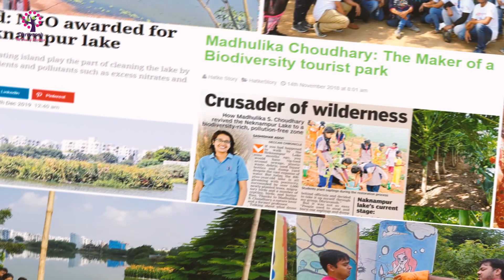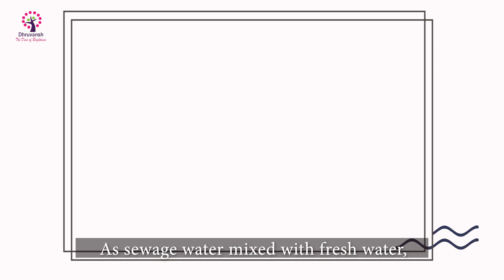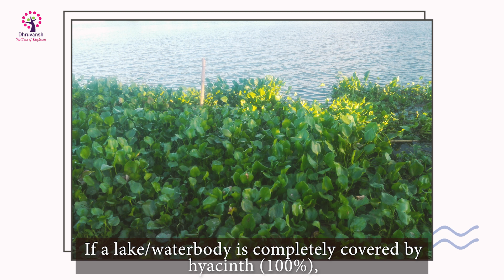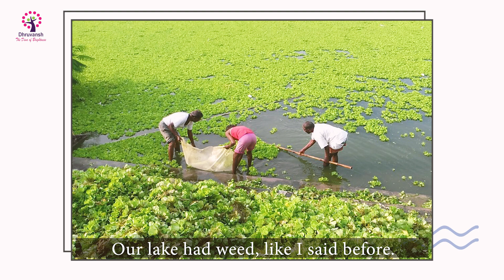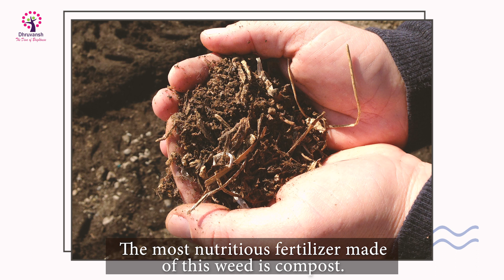Dhruvansh | Chapter 3 | Myths about Water Hyacinth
In this chapter, I will share the truth about " Water Hyacinth", which is known as Invasive Species.
But is it truly invasive? & Are there any advantages of this species?
Learn the facts about Water Hyacinth here.

About our Organization - Dhruvansh :
Dhruvansh is dedicated to Protecting the environment and restoring lakes in ways that are natural and eco-friendly. Neknampur Lake is one of the lakes, restored and maintained by Dhruvansh.

Let us know your thoughts and ideas in the comments below. We are always eager to interact with more change makers.